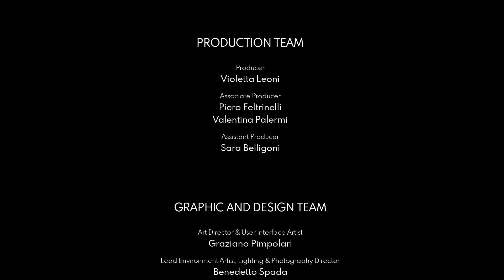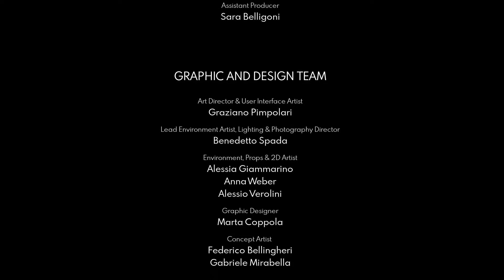The Suicide of Rachel Foster #07: 'Leben oder Tod' [Ende] German/Deutsch | Let's Play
Über The Suicide of Rachel Foster
1993 LEWIS & CLARK COUNTY, MONTANA, USA

Nach dem Tod ihrer beiden Eltern hofft Nicole, den letzten Wunsch ihrer Mutter zu erfüllen und das Hotel zu verkaufen. Sie kehrt zum Hotel zurück, um den Erlös Rachels Familie zukommen zu lassen. Zusammen mit dem Familienanwalt will sie das verfallende Haus schätzen lassen.

Entwickler: ONE-O-ONE GAMES
Publisher: Daedalic Entertainment
Veröffentlichung: 19. Feb. 2020